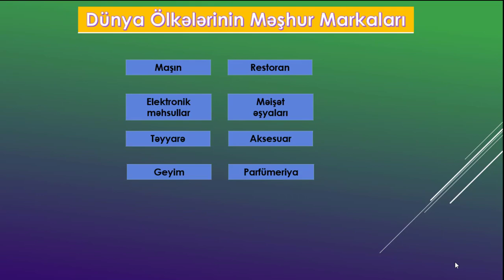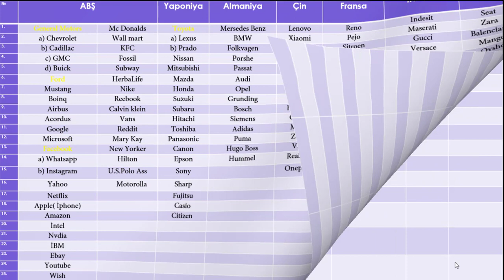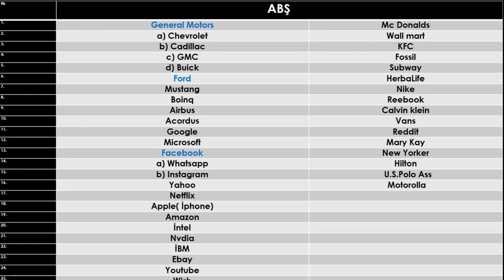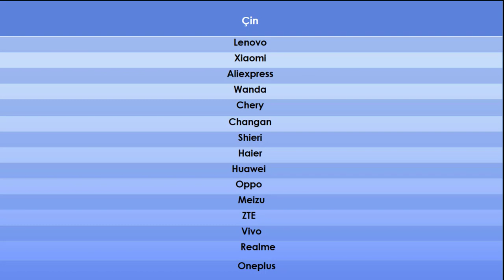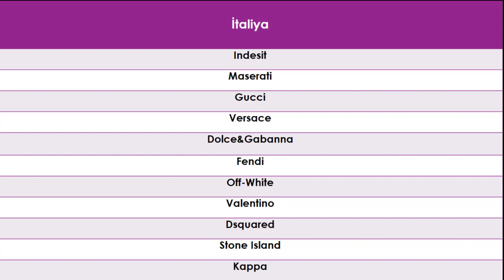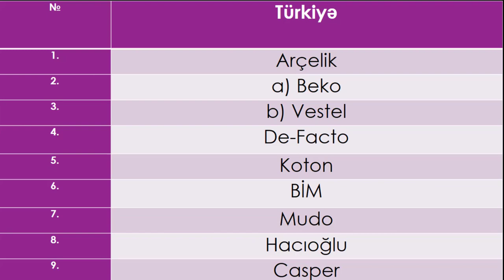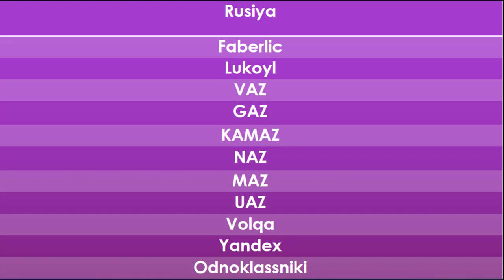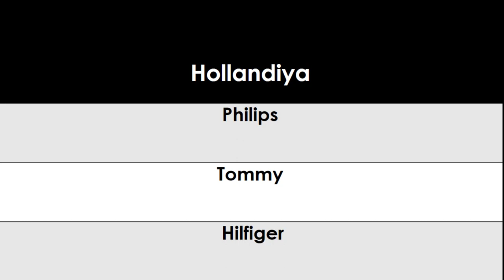Dünyamarkaları Dünya ölkələrinin məhşur şirkətləri